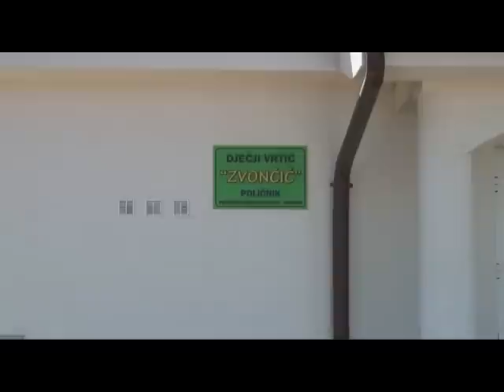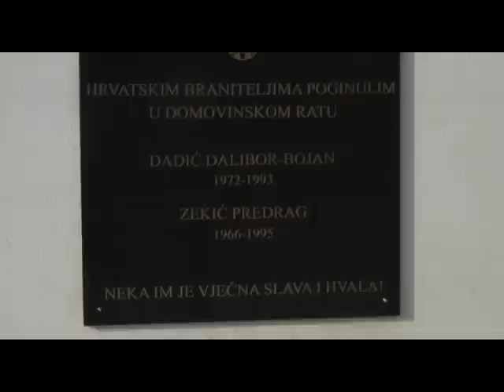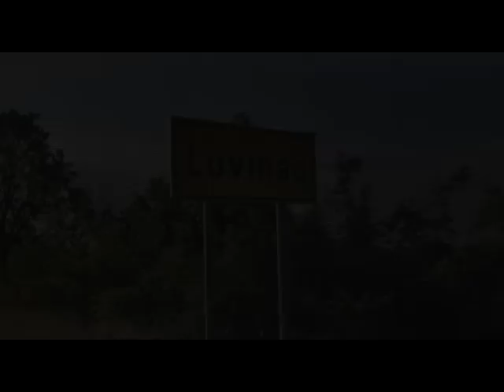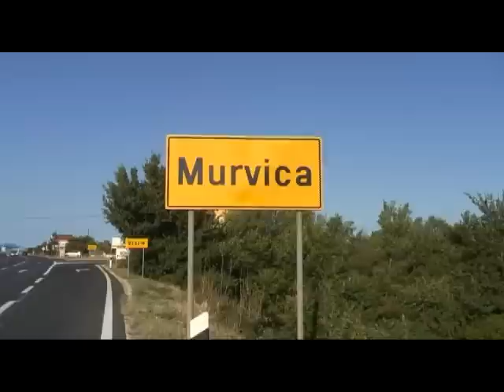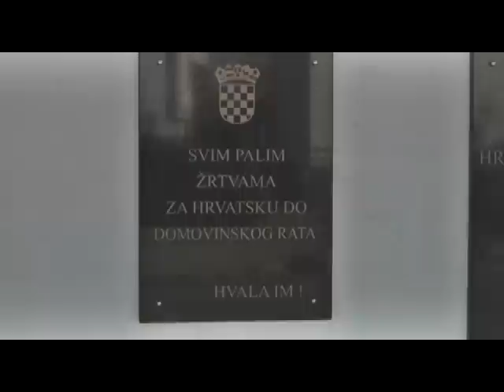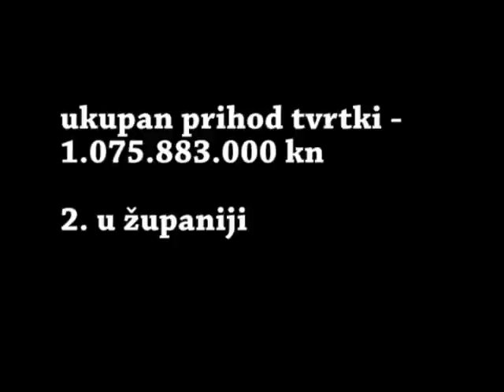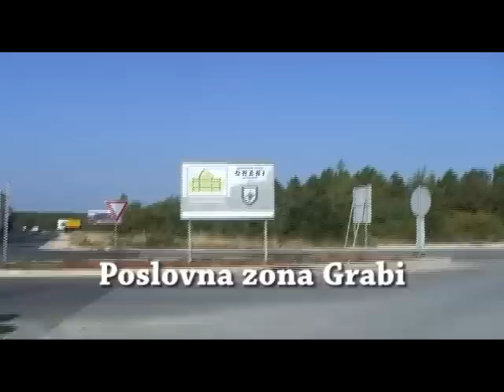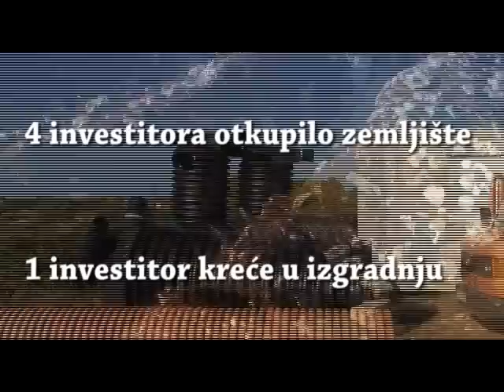Dan općine Poličnik 2011(film)